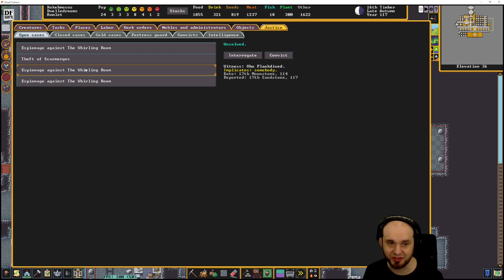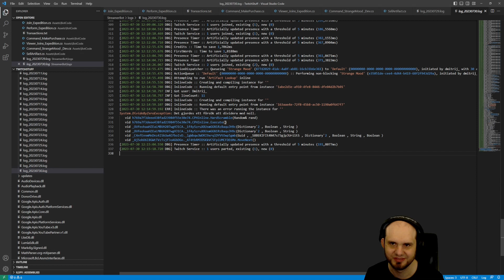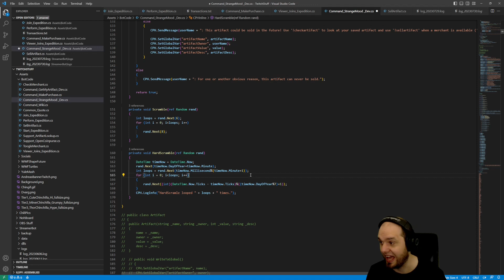Hillock Dwellers - 103 - Dwarf Fortress Premium - Fortress Mode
We take a small break from making big fortresses to instead make a nice little Hillock styled "fort".